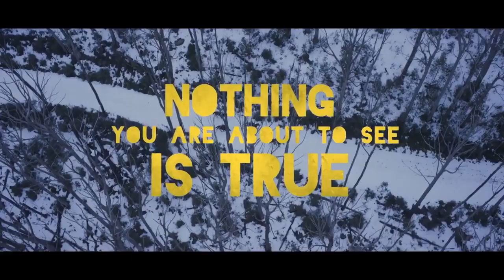TRUE HISTORY OF THE KELLY GANG 💥2020💥 Charlie Hunnam, Russ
True History of the Kelly Gang is a 2019 British-Australian biographical western film directed by Justin Kurzel, from a screenplay by Shaun Grant, based upon the 2000 novel of the same name by Peter Carey.